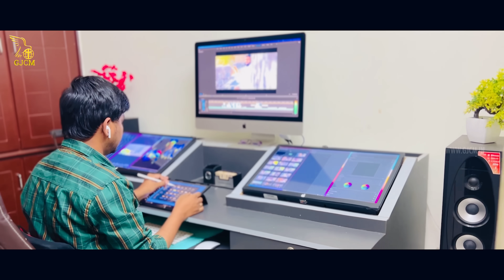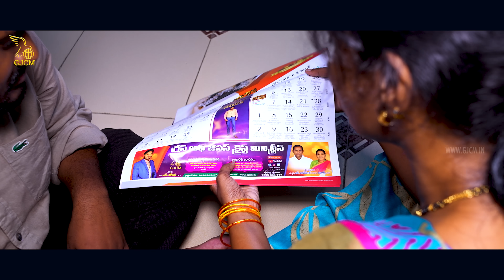Korukundhunu - Powerful Telugu Christian Songs 2024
Lyrics, Tune, Sung & Directed By:
Prophet Dr N Joseph
(Grace of Jesus Christ Ministries founder & Director)
Music Programming: Jk Christopher, Davy, Issace
Tabla & Dolak: Anil
Veena: Phani
Flute: Pramod
Acousting Guitar: Sunny Raj
Chorus: Sudha Revathi, jai sree
Mix & Mastereing at Melody Digi Studio by Vinay
Edit, VFX & DI: David Varma
Camera: Vinesh

This content Is Copyright To GJCMINDIA . Legal Action Will Be Taken Against Those Who Violate The Copyright Of The Following Material Presented !

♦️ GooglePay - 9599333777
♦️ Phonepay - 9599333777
A/C Name: N JOSEPH
IFSC Code: SBIN0008497
Branch: AKUPAMULA

♦️Current account GJCM Trust♦️
STATE BANK OF INDIA
Name : GRACE OF JESUS CHRIST MINISTRIES
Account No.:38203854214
IFSC : SBIN0007109
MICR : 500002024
Branch: HMT NAGAR, NACHARAM

♦️ Grace of Jesus Christ Ministries ♦️